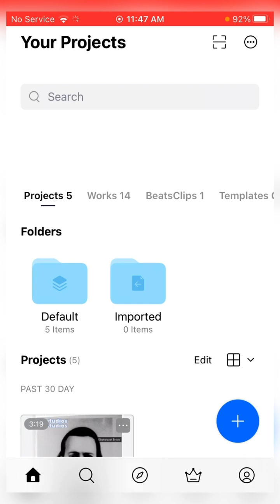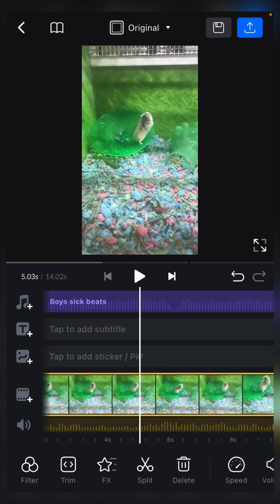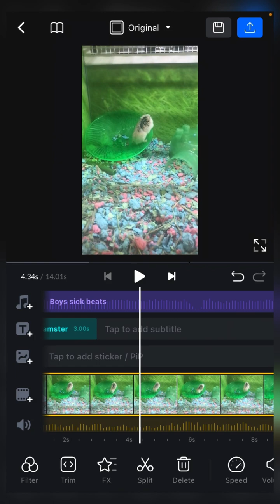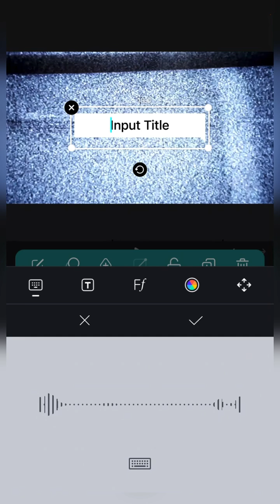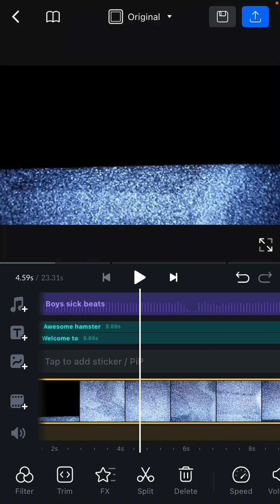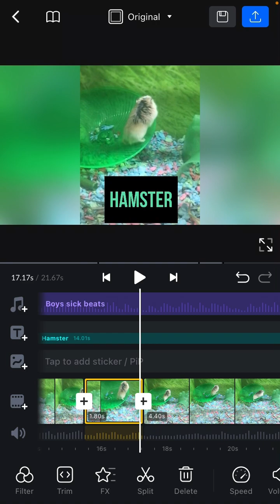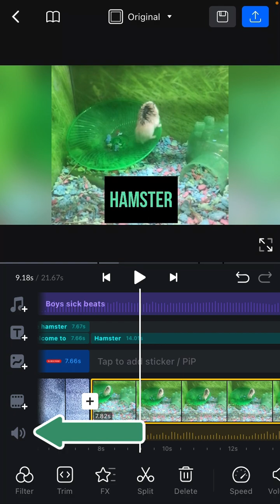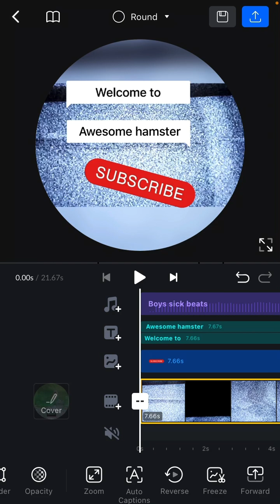How to use VN video editor beginners, guide ￼